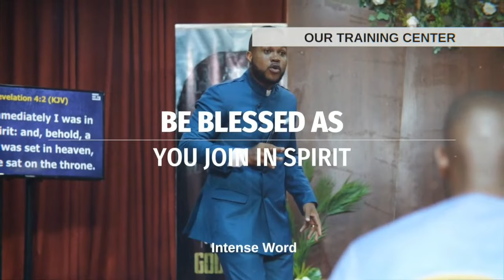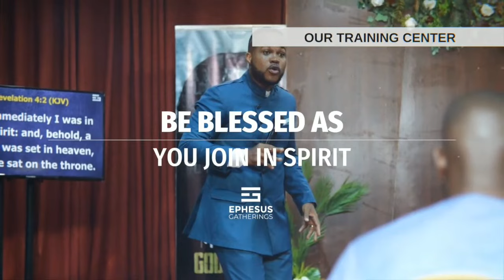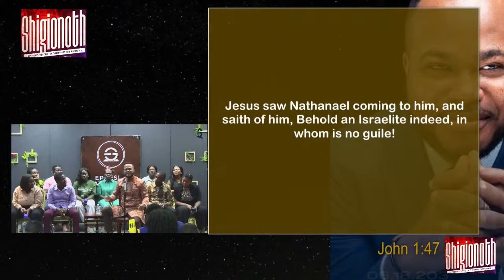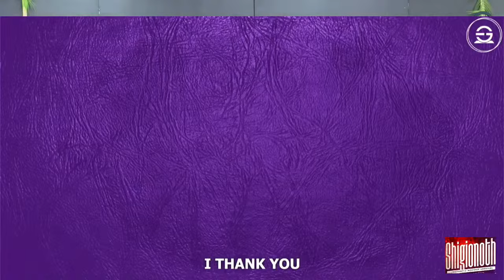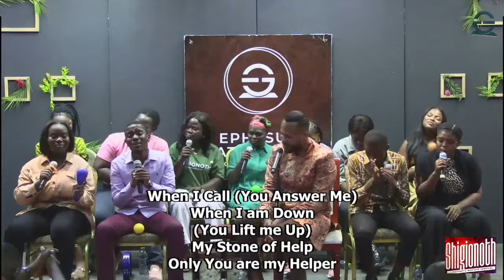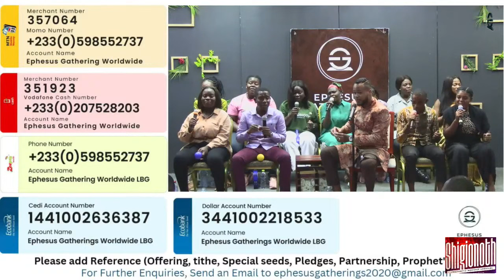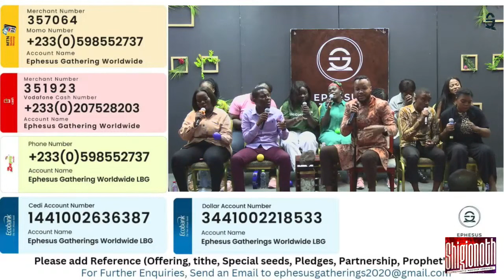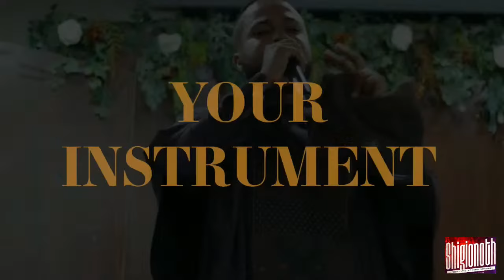SHIGIONOTH (PROPHETIC WORSHIP SERVICE)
II You are warmly welcome to tonight's broadcast II with: SHIGIONOTH (PROPHETIC WORSHIP SERVICE) II DATE : 25th June, 2023 II

Ocholi Okutepa